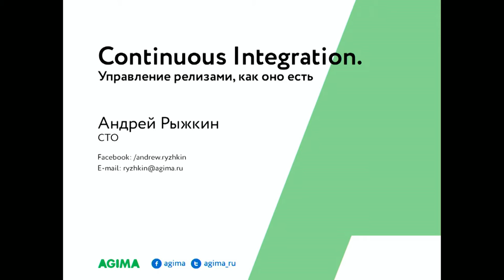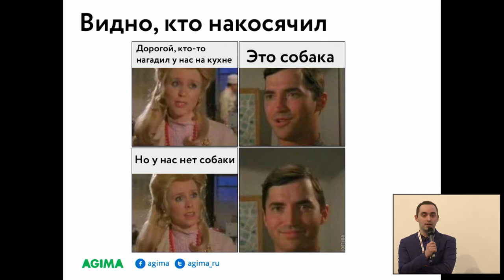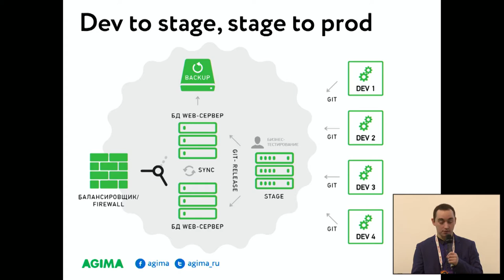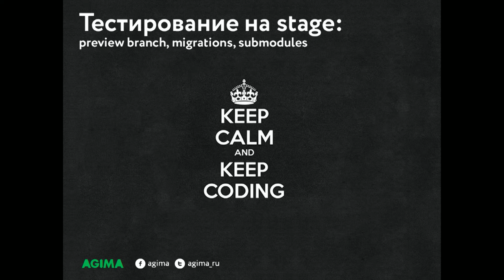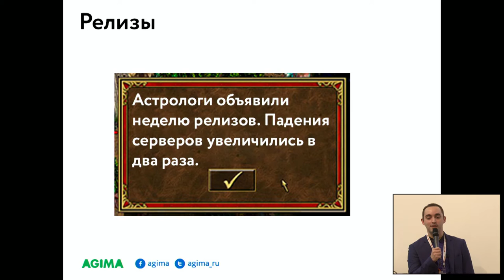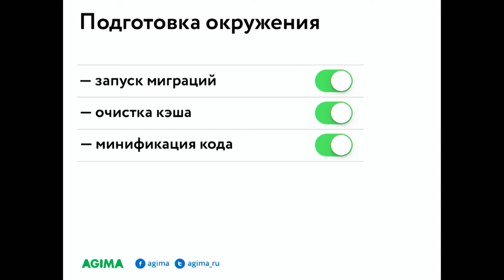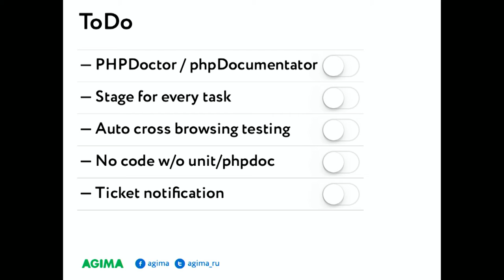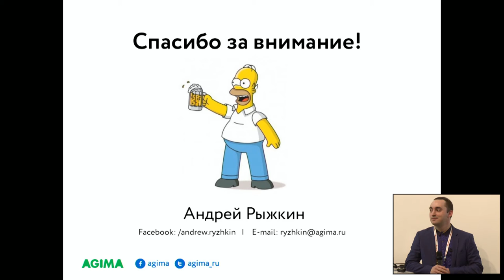Continuous Integration. Управление релизами, как оно есть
Докладчик Андрей Рыжкин, руководитель отдела разработки и технический директор AGIMA